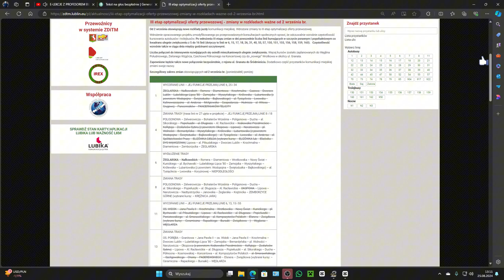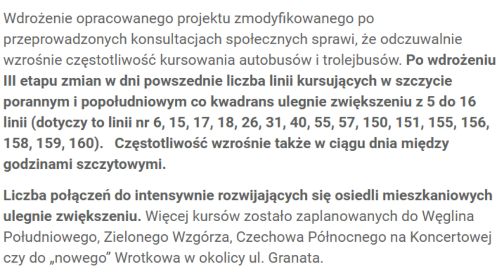Trasy linii w Lublinie - 2 września